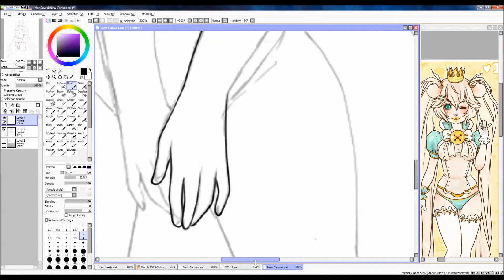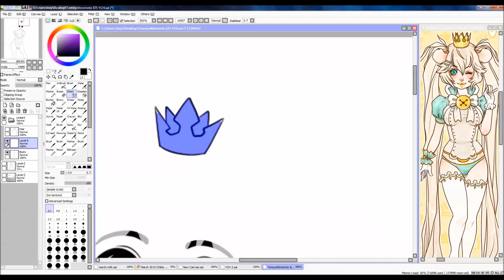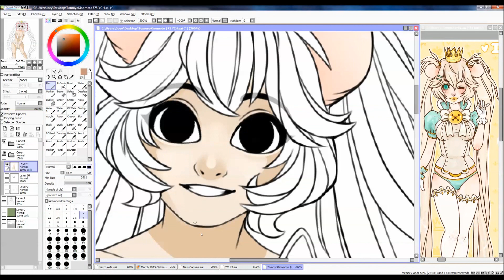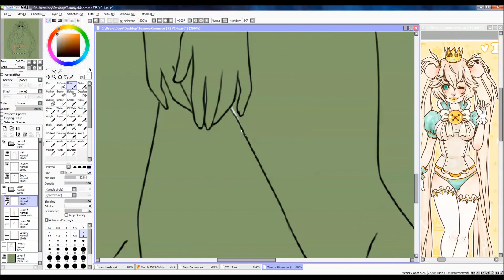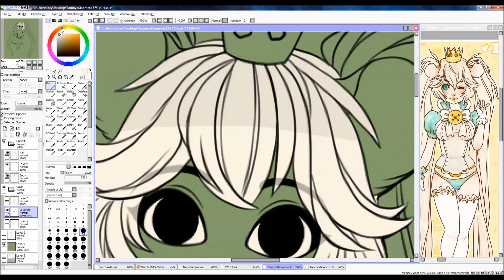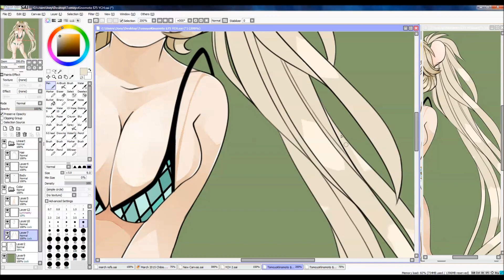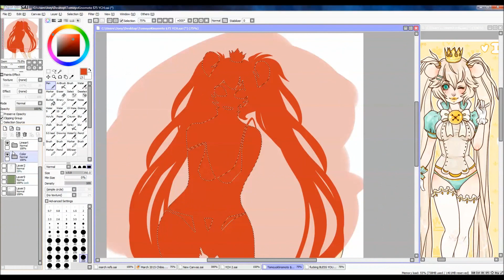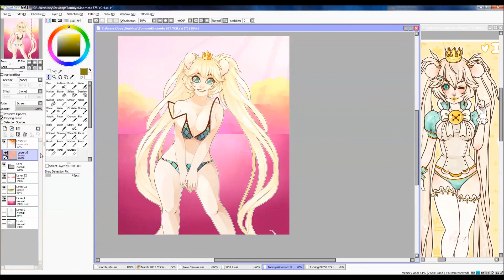Speedpaint - TomoyoKinomoto Commission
hot a what

Tobu - CandyLand
【Glitch Hop】TheFatRat - Unity